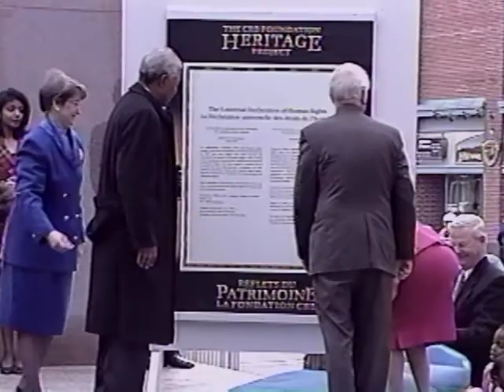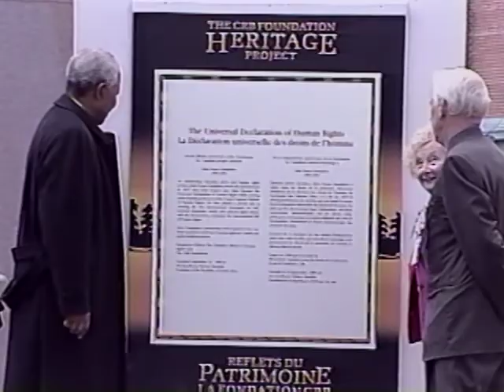Nelson Mandel visits the Canadian Tribute to Human Rights in 1998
Nelson Mandela visited the Human Rights Monument on September 24 1998, welcomed by thousands of Canadians, the largest gathering at the Monument to date. President Mandela unveiled a commemorative plaque honouring John Peters Humphrey, in the presence of Dr. Margaret Kunstler Humphrey, the 91-year-old widow of John Peters Humphrey, and Geoffrey Pearson, vice-president of the United Nations Association in Canada. Humphrey was a Canadian jurist, who served for twenty years as the Director of the United Nations Division of Human Rights, and who drafted and championed the Universal Declaration of Human Rights.